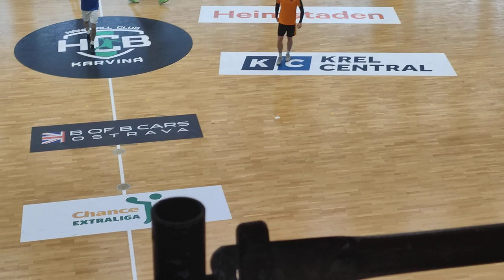Play-Off 1.Karvinská Liga Čtvrtfinále 2023/24 - Oranjes vs FT Azuro Karviná 3:6 -Celý Zápas(1080/60)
FT AZURO KARVINÁ: Němec Michael, Šangala Martin, Buřík Daniel, Brzoszka Marek, Czyž Petr, Sznapka Jakub, Fic Patrik, Lelek Pavel, Sztefka Michal,

ORANJES: Adamczyk Patrik, Šiška Petr, Ferenc Jan, Kampf Ivo, Lipčák Jiří, Papadopulos Nikolas, Šiška Martin,

Branky:
FT AZURO KARVINÁ: 2× Němec Michael, 1× Sznapka Jakub, 1× Brzoszka Marek, 2× Czyž Petr
ORANJES: 1× Adamczyk Patrik, 1× Papadopulos Nikolas, 1× Šiška Martin